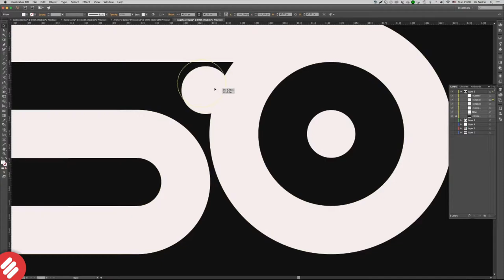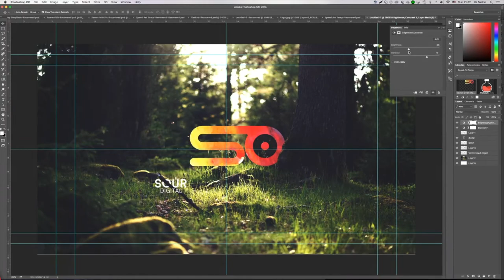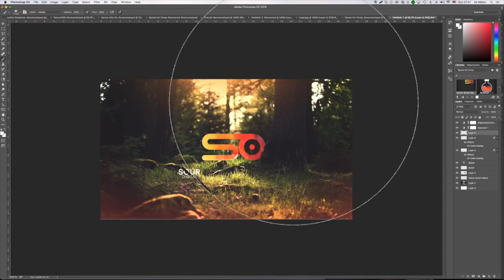Sour Digital » Logo » Speed Art